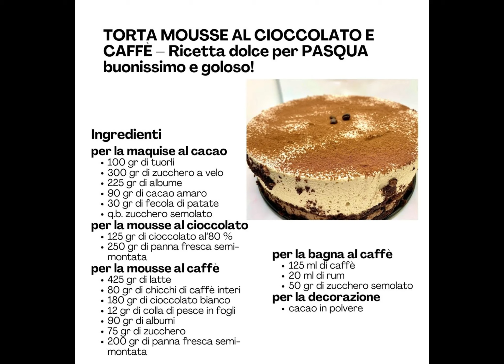TORTA MOUSSE AL CIOCCOLATO E CAFFÈ – Ricetta dolce per PASQUA buonissimo e goloso!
Ingredienti
Per la marquise al cacao
- 100 gr di tuorli
- 300 gr di zucchero a velo
- 225 gr di albume
- 90 gr di cacao amaro
- 30 gr di fecola di patate
- Q.b. zucchero semolato
Per la mousse al cioccolato
- 125 gr di cioccolato all’80 %
- 250 gr di panna fresca semimontata
Per la mousse al caffè
- 425 di latte
- 80 gr di chicchi di caffè interi
- 180 gr di cioccolato bianco
- 12 gr di colla di pesce in fogli
- 90 gr di albumi
- 75 gr di zucchero
- 200 gr di panna fresca semi montata
Per la bagna al caffè
- 125 ml di caffè
- 20 ml di rum
- 50 gr di zucchero semolato
Decorazione
- Cacao in polvere

Procedimento
Iniziate lasciando in infusione i chicchi di caffè nel latte freddo per 48 ore.
Ora preparate i due dischi di marquise al cacao: in una ciotola montate gli albumi con 200 gr di zucchero a velo e successivamente sbattete i tuorli con il restante zucchero a velo. Unite i due composti, setacciate la fecola, il cacao e mescolate delicatamente con movimenti dal basso verso l’alto per non smontare i bianchi. Adagiate ora un foglio di carta forno su di una teglia e stendeteci la marquise fino ad ottener uno spessore di 5 millimetri circa. Infornate per 12 minuti a 200°. Trascorso questo tempo togliete dal forno la marquise e spolverate immediatamente la superficie con lo zucchero semolato.
Quindi passiamo a preparare la mousse al cioccolato: sciogliete il cioccolato fondente e aggiungetelo alla panna semimontata aiutandovi con una frusta.
Ora prepariamo la mousse al caffè bianca: versate in una pentola i chicchi di caffè con il latte e cuocete raggiungendo una temperatura circa di 80°. Mettete a mollo i fogli di colla di pesce per qualche minuto in acqua fredda. Mettete in una ciottola il cioccolato bianco, la colla di pesce ben strizzata, il latte filtrandolo dai chicchi di caffè ed emulsionate il tutto. Lasciate raffreddare il composto finché non comincerà a solidificarsi. A questo punto montate a neve gli albumi con lo zucchero e dopo aver ottenuto un composto cremoso unitelo alla panna semimontata e versatelo alla base ottenuta precedentemente. Emulsionate il tutto con frusta fino ad ottenere una mousse.
Prepariamo ora la bagna: versate il caffè, il rum e lo zucchero semolato all’interno di un pentolino e cuocete per circa una decina di minuti finchè non sarà evaporato l’alcol del rum.
Iniziamo a comporre il dolce: prendete uno stampo a cerniera, adagiatevi il primo disco di marquise, bagnate leggermente la superficie con la bagna precedentemente preparata e ricoprite con la mousse al cioccolato. Ora sovrapponete il secondo disco di marquise facendo una leggera pressione uniforme sul disco, bagnate per bene la superficie, ricoprite con la mousse al caffè bianca e fate riposare in freezer per due ore.
Trascorso il tempo necessario togliete la torta dallo stampo a cerniera e decorate con il cacao amaro e 3 chicchi di caffè al centro del dolce.

Buon appetito!